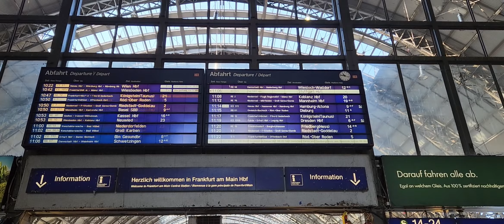Frankfurt am Main Hbf April 2023